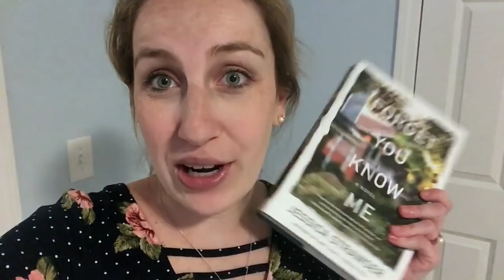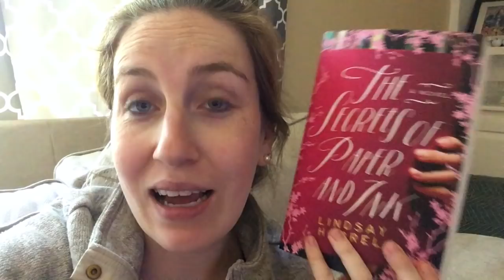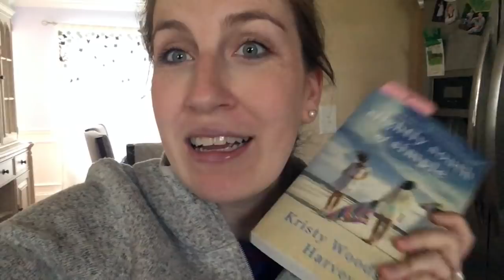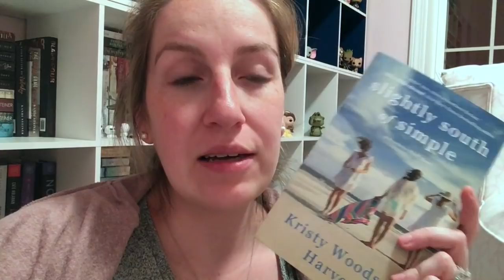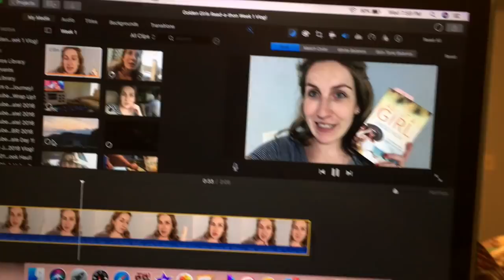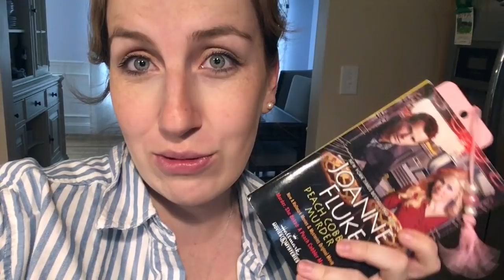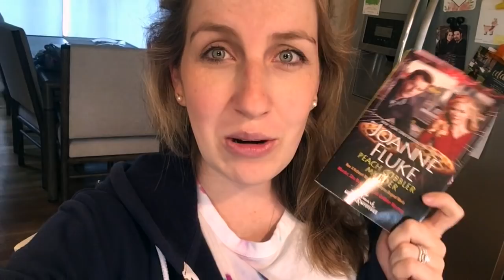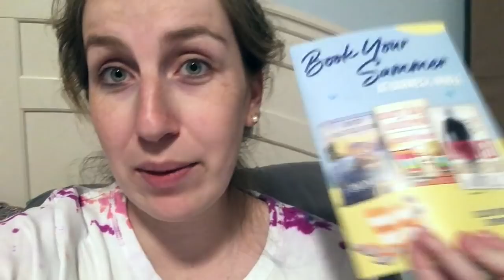Golden Girls Read a thon Vlog! Week 2!